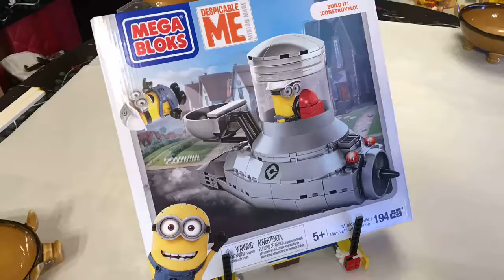Mega block despicable me minion mobile